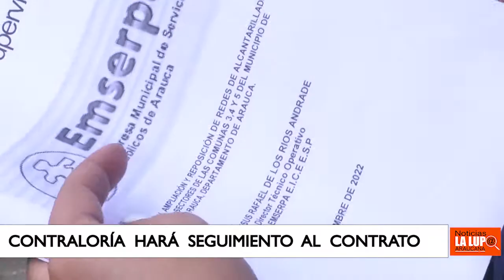CONTRALORIA GENERAL DE LA REPÚBLICA LE PUSO LA LUPA AL CONTRATO DE LA VÍA LA EMBAJADA